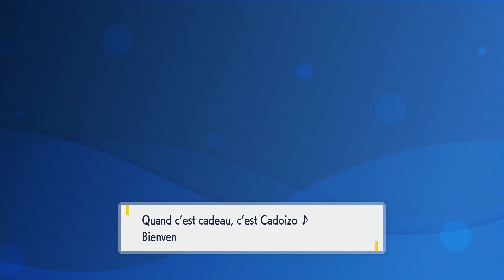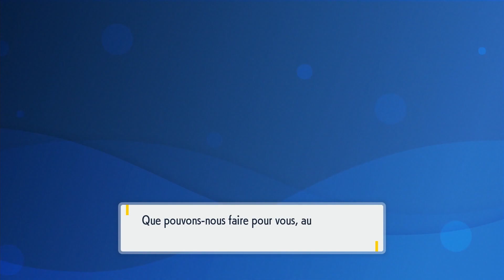RÉUSSIR EN SOLO LE RAID 7 ÉTOILE CLAMIRAL | Pokémon Violet & Écarlate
Hello ! On se retrouve sur Pokémon Violet & Écarlate pour vous montrer comment battre en solo le Raid Téracristal 7 étoiles Clamiral.
Avec Courrousinge, le battre devient un véritable jeu d’enfant !

⚠️ Cet évent est dispo du 31 mars (01h00) au 3 avril 2023 (01h59) et il reviendra du 7 avril (01h00) au 10 avril 2023 (01h59) ⚠️

.:｡✿*ﾟ‘ﾟ･✿.｡.:* *.:｡✿*ﾟ’ﾟ･✿.｡.:* *.:｡✿*ﾟ¨ﾟ✎･ ✿.｡.:* *.:｡✿*ﾟ¨ﾟ✎･✿.

🙂 ° Envie de me soutenir ?

🕹️ Viens me voir en Live sur Twitch :D